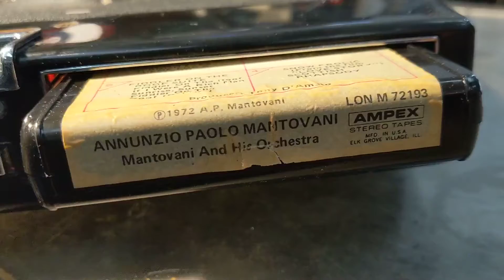GM Buick 8-Track Player